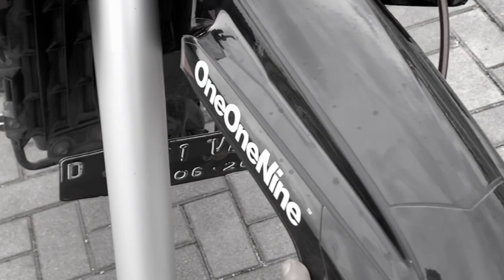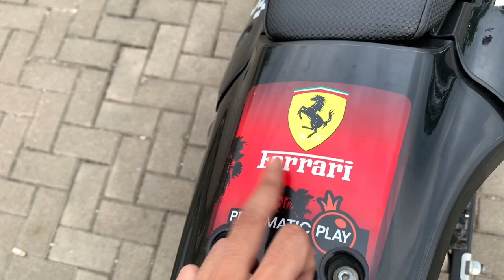MODIF NYA BEDA DARI YANG LAIN 😍 PAKE BODY GORDON !! REVIEW WR 155 SUPERMOTO 2022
Tiktok : @fadhilauzan ( GRA Motovlog )